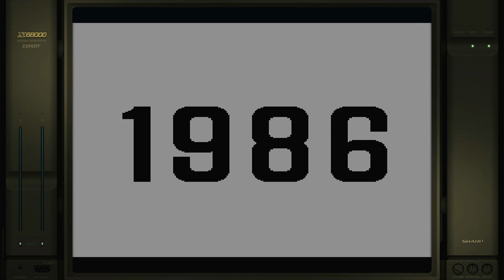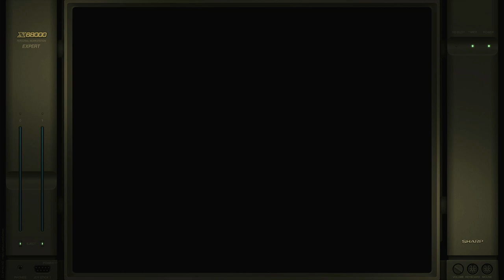Gradius 2 Gofer No Yabou Very Difficult-Auto On Sharp X68000 Emulated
Gradius 2 Gofer No Yabou
Very Difficult-Auto On
Sharp X68000 | Emulated